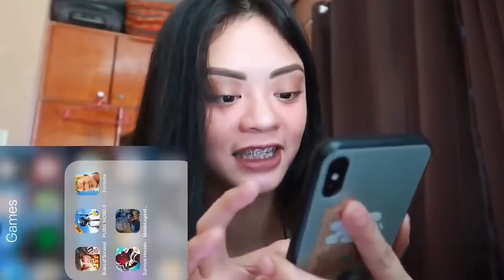Mareng camille pranks (JAMILL)